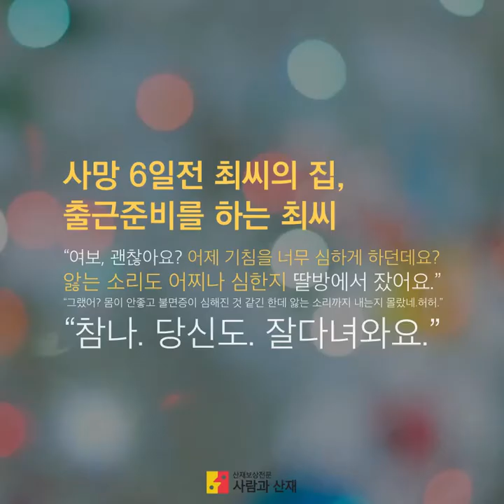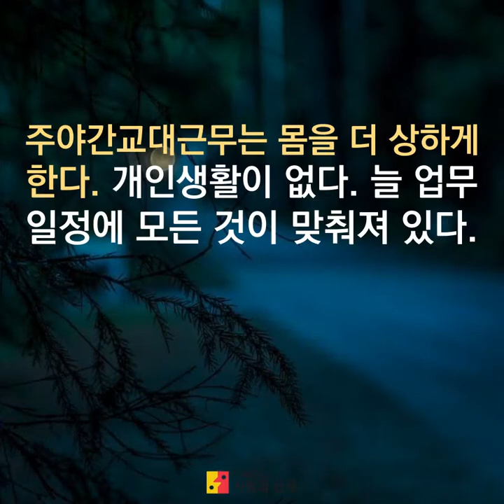[과로사 산재(산업재해) 카드뉴스] 일개미최씨의하루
끊임없이 이어지는 무전 지시를 들으며 하루 종일 항만 안을 종횡무진했던 특수화물운전기사 최씨. 일개미처럼 일만 하다가 생을 마감하게 된 사연은 무엇일까요?